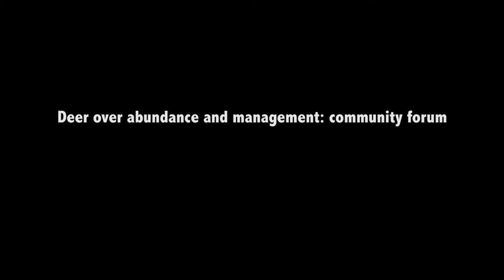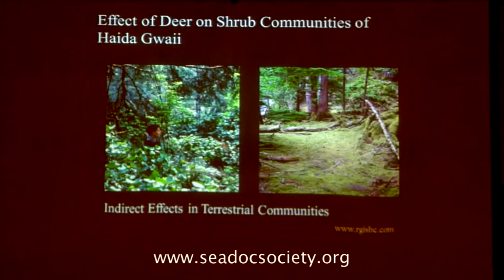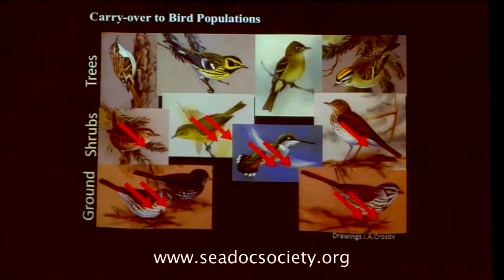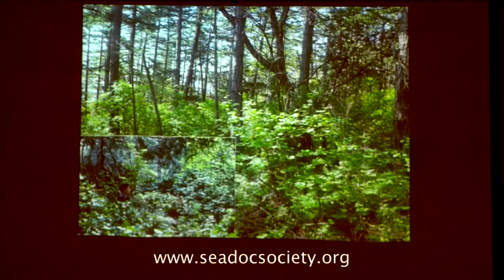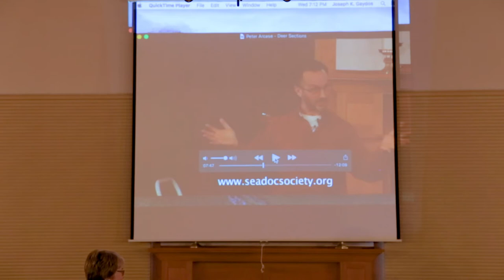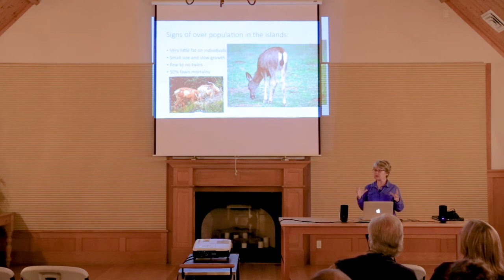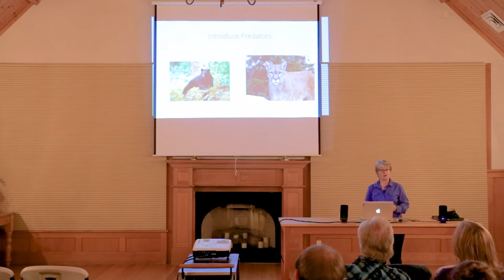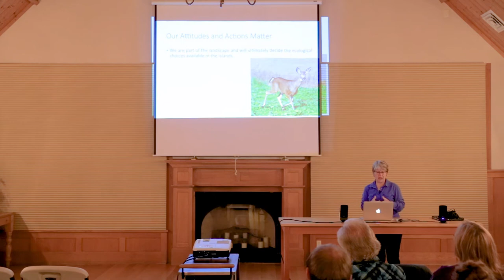Rising Deer Populations on the San Juan Islands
If you’re familiar at all with the San Juan Islands, you’re aware that there is no lack of small black-tail deer bounding around, or standing dangerously close to the side of the road.

Ruth Milner, a wildlife biologist for the Washington Department of Fish and Wildlife, held a discussion on the topic with a room of approximately 30 people at the Emmanuel Parish Hall on Wednesday, Sept. 20.